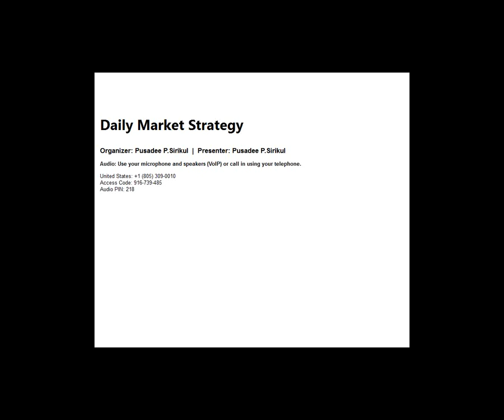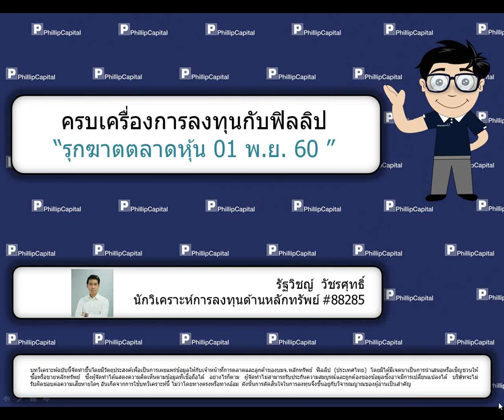รุกฆาตตลาดหุ้น (01 พ.ย. 60)